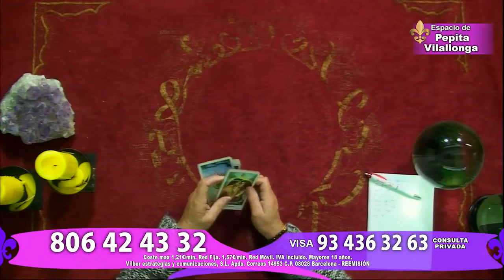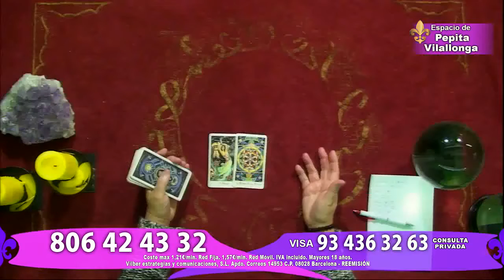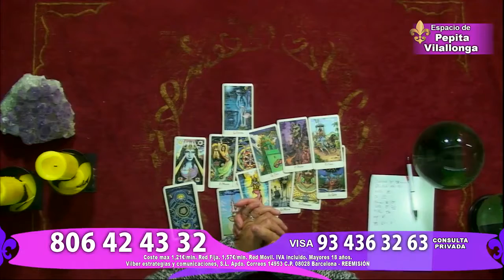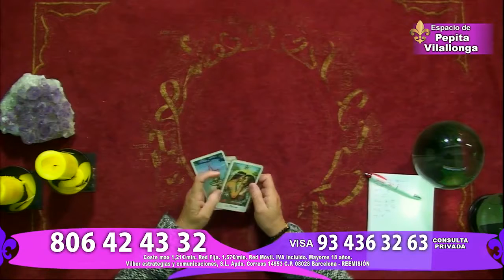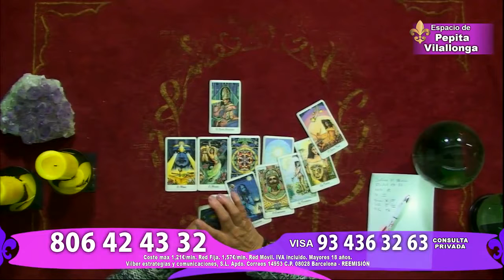Como saber mi futuro con las cartas del Tarot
ESCOGE UNA CARTA Y CONOCE TU FUTURO INMEDIATO TAROT GRATIS. Selecciona una carta de las 5 que aparecen en el video y podrás conocer el futuro inmediato. CONTACTO.

Conoce lo que te depara el futuro solo escoge una carta y conoce el mensaje de las estrellas, bendiciones infinitas para todos. CONTACTO PARA LECTURAS DE CARTAS.